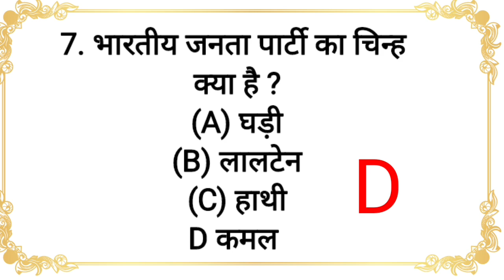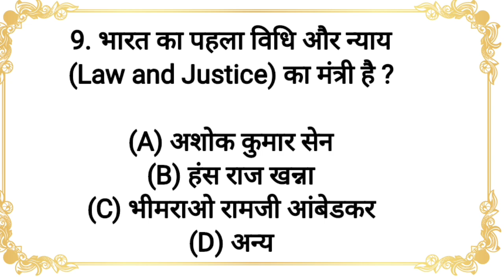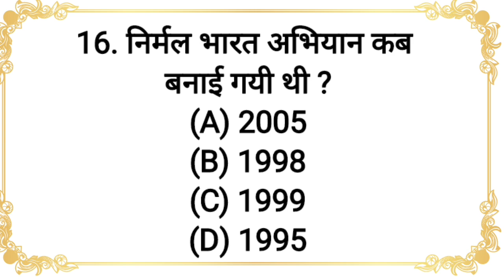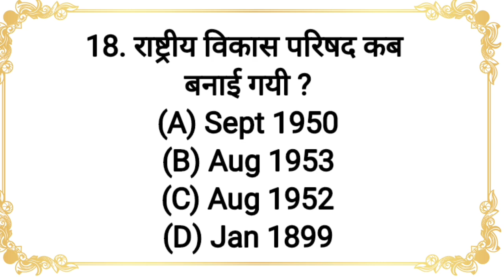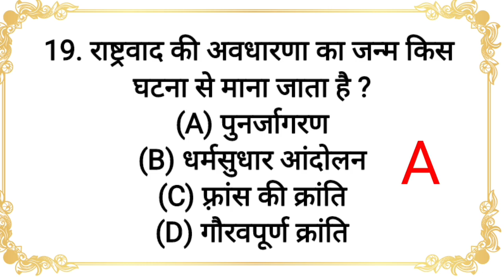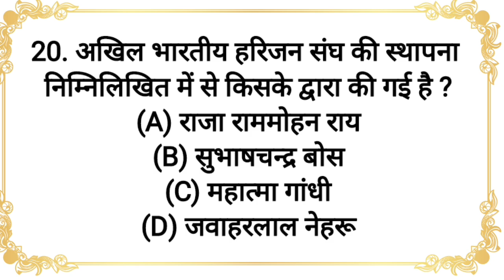Political GK In Hindi | Part 1 |Political Science GK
राजनीतिक | राजनीतिक से संबन्धित सामान्य ज्ञान | राजनीतिक जनरल नॉलेज | India Political GK

पॉलिटिकल जीके क्वेश्चन हिंदी, राजनीतिक जीके क्विज । Bank, Railway Exam, Police, SSC CGL and CHSL, UPSC, IAS, SBI PO, Clerks, IBPS या अन्य परीक्षाओं में कामयाबी पाने के लिये आपका राजनीति सामान्य ज्ञान मजबूत होना बहुत जरूरी है। सभी तरह के प्रतियोगिता परीक्षा में पूछे जाने वाले राजनीतिक सामान्य के सवाल यहाँ पढ़े

India gk
world gk
gk questions
gk quiz
Biology gk
science gk
physics gk
chemistry gk
general awareness
computer gk
political gk
economic gk
history gk
sports gk
geography gk
teaching aptitude gk
ctet cgtet gk
bed entrance gk
banking gk
ssc gk
railway gk
upsc gk